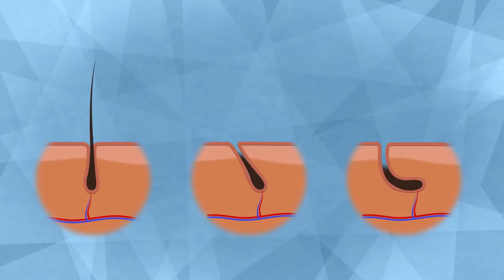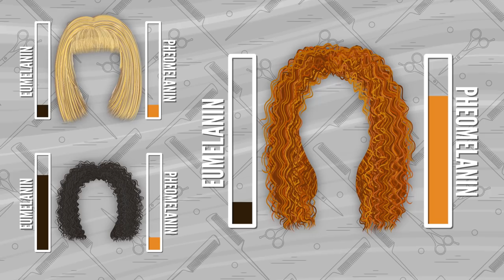Why Does Hair Grow The Way It Does?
All mammals have hair at some point in their lives, but none of them wear it quite like humans. Why does our hair grow where it does, and not grow where it doesn’t? How does our hair get its color? And why does it go gray and often fall out when we get older and go bald? Learn all about the science of human hair in this week’s video!

REFERENCES:

Harding RM, Healy E, Ray AJ, et al. Evidence for Variable Selective Pressures at MC1R. American Journal of Human Genetics. 2000;66(4):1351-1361.

Randall, Valerie Anne. "Androgens and hair growth." Dermatologic therapy 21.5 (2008): 314-328.

Yablon, J. "What is the latest theory of why humans lost their body hair?." SCIENTIFIC AMERICAN 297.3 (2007): 124-124.
APA

Director: Joe Nicolosi
Writer: Sarah Keartes
Producer/editor/animator: Andrew Matthews
Producer: Stephanie Noone and Amanda Fox